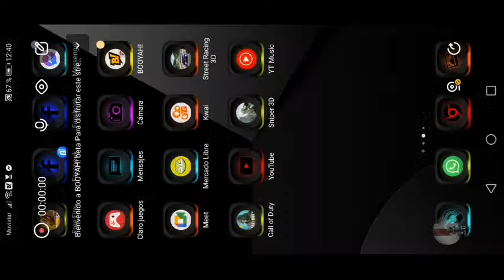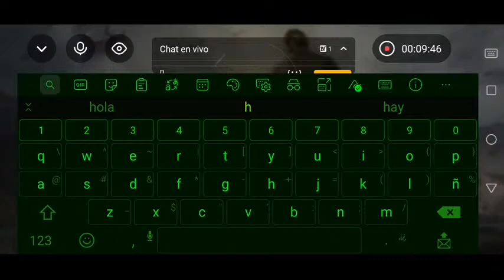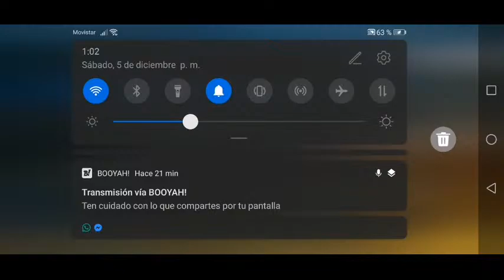JUGANDO CALL OF DUTY